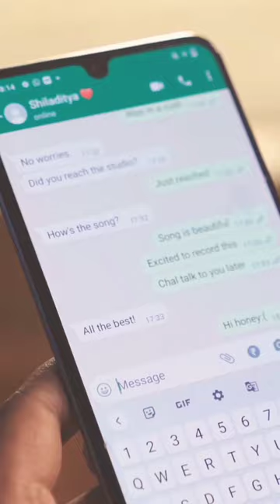This is how Shreya Ghoshal records in studios 😍